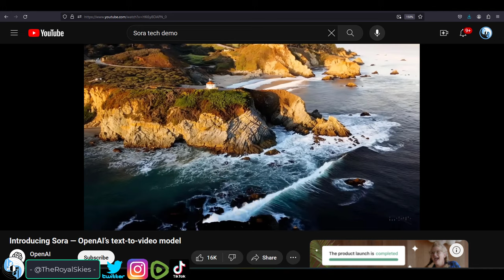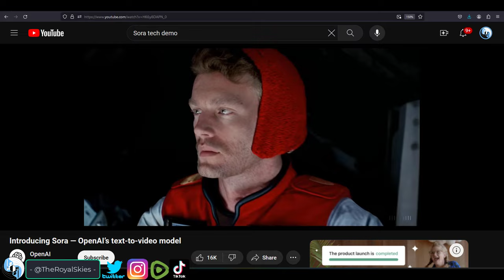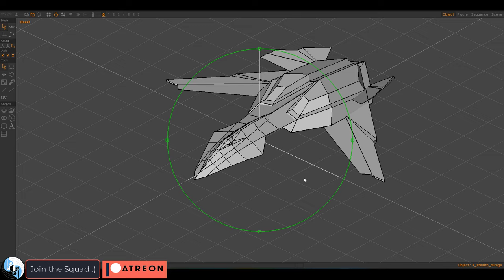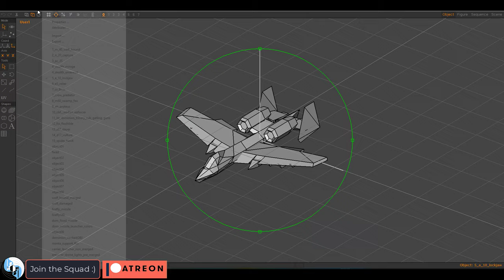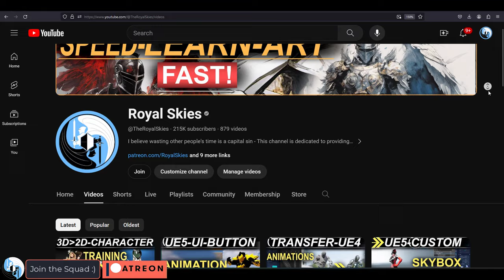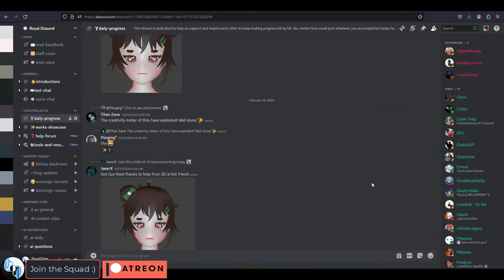If You're Feeling Lost - (How To Move Forward)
So Text to Video is now confirmed, and before we get into that, I just wanted to take a moment to share some words of encouragement to anyone feeling behind or lost with how fast things are changing -